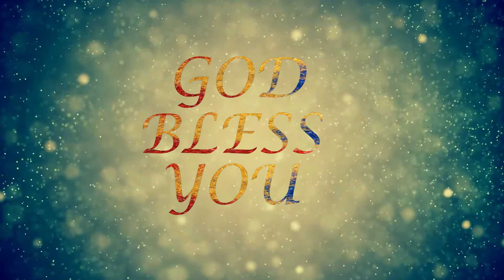Prayer For Election - 2021 in Erode Bro. Stephen @Holy Spirit Miracle Church